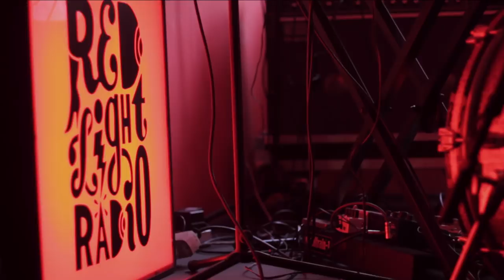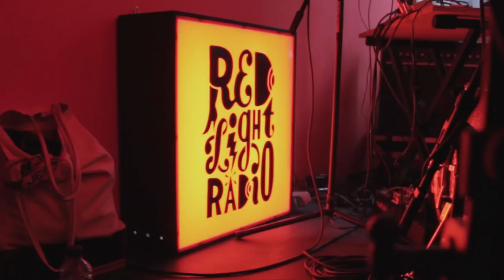Nisennenmondai "B-1": Converse Red Light Sessions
Unassuming Japanese Trio Nisennenmondai wowed fans by bringing their clangy, distorted and raw sound to Red Light Radio in the heart of Amsterdam.

Red Light Sessions are an eclectic mix of alternative musical performances from curated by Red Light Radio.